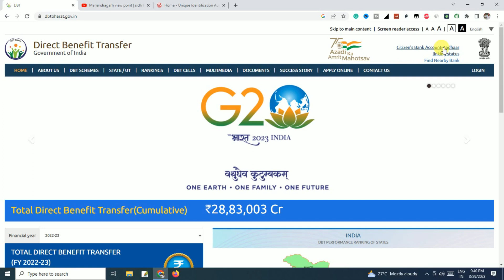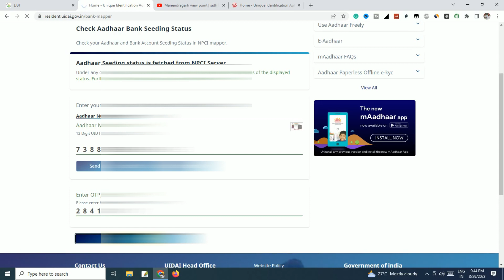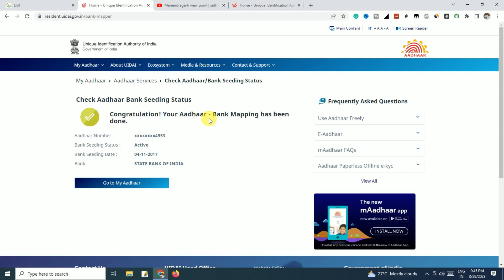how to check bank aadhaar link status | bank aadhar link kaise check kare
I use
Gorilla Tripod
Camera Lens
how to check aadhaar bank linking status
how to link pan card to aadhar card
how to check aadhar bank link status
how to check aadhar card bank linking status
how to check aadhaar bank account link
how to check aadhar link bank
aadhar card bank se link hai ya nahi kaise check kare
kaise check kare aadhar card ke sath kitne bank link hai
aadhar to bank link status kaise check karen
bank aadhar link
kaise check kare aadhar card ke sath kaun si bank link hai
aadhar bank link,aadhar pan card link
aadhar bank lin status